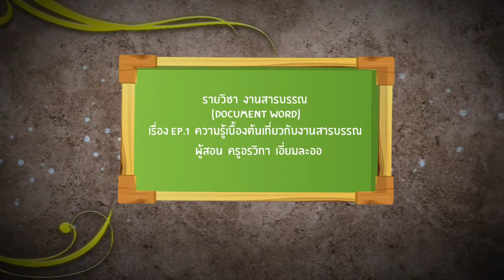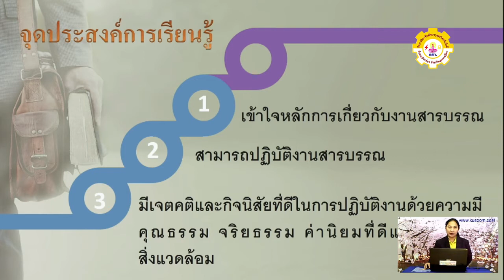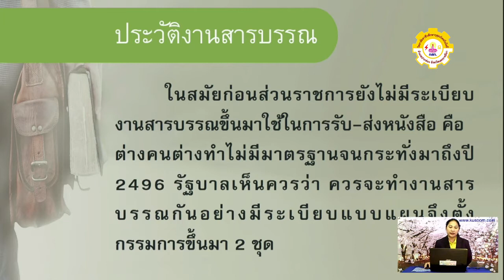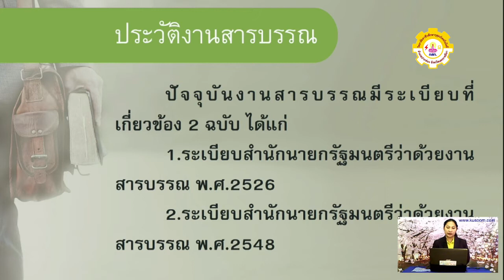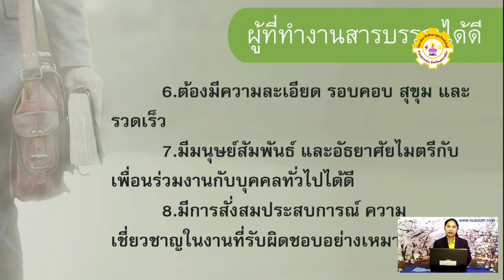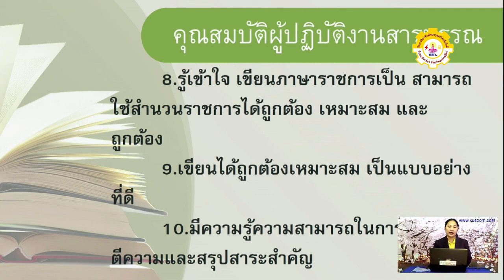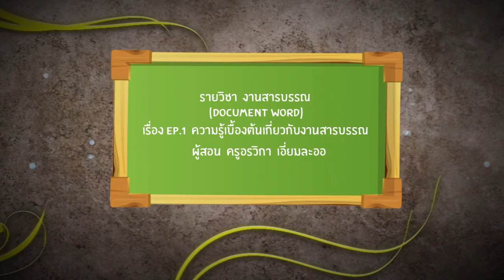Document word Ep1